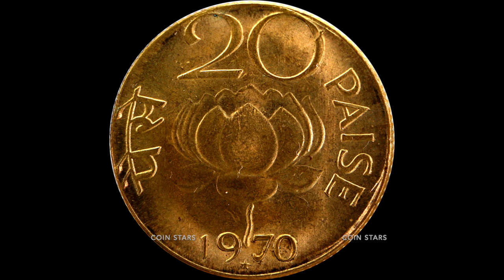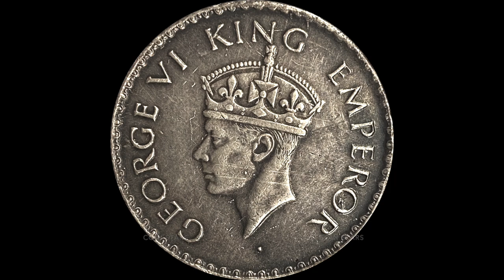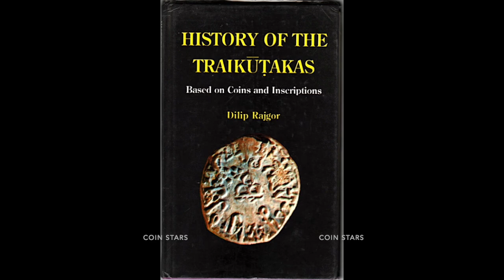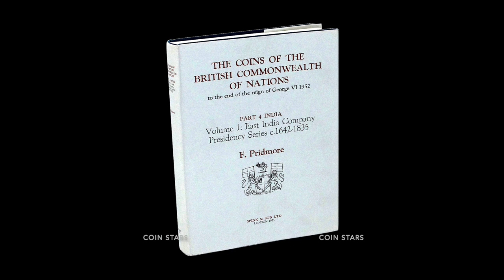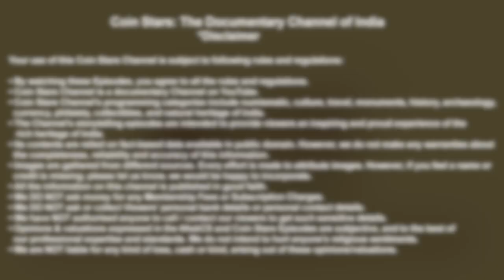Ep 225: Zero to Star | Near-Death Experience | Pradip Pandya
Pradip Pandya is a professional numismatist from Ahmedabad. In his life-story, he remembers his struggles, his near-death experience and how that changed his life into a successful life.

I ❤️ Coins
I ❤️ Notes